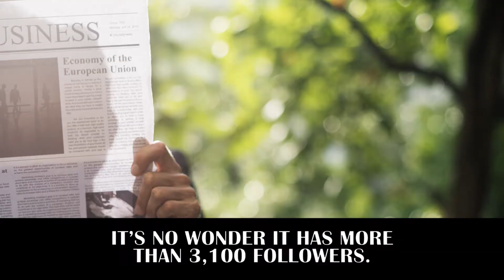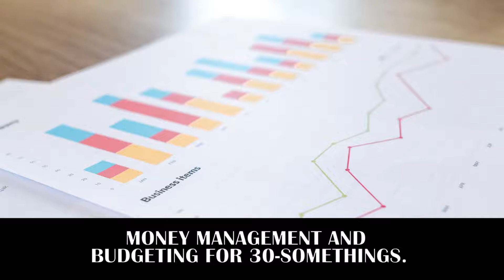5 Best Personal Finance Blogs for 30 Somethings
Thirty-somethings rejoice – we’ve compiled a list of best personal finance blogs for 30 somethings for you.

Blogging is all the rage these days, and money is one of the most popular niches out there. Why? Because most people, especially 30 somethings, can use all the help they can get in this department. Most thirty-year-olds should have things figured out by now, right? But sadly some are in worse financial straits than ever. Those student loan payments can really get you, not to mention that mortgage and that growing family. How do you possibly juggle it all? Thirty-somethings are a unique breed. Personal finance blogs for 40 somethings and personal finance blogs for 50 somethings might include tips for living retired, paying for your children’s weddings or paying off your mortgage. But most 30 somethings are still dealing with college debt, actually purchasing a home and starting a family.

Thankfully, pages and pages of financial advice for 30-year-olds can be found on the web. Advice from people who have been there. Because, 99% of the time, personal finance bloggers are sharing their journeys from rags to riches. Many of them blog full time, and some have even retired at an unusually early age. Must be nice. But stories like this never fail to be inspiring. They remind us that it is possible to be financially well-off, even as a 30 something, by implementing practical tips in our everyday lives that can change things for the better.

Before rating by followers, we also scoured each individual blog for things that would appeal to a 30 something. Whether the author mentioned they were a 30 something on their about page, or the content just seemed generally directed to young adults (with a discussion about paying off student loans, retiring early and/or growing a career). We only included blogs whose authors had a fresh voice most young adults could learn from. But keep in mind that not every blog has a presence on Bloglovin’, though most popular ones do. Their number of followers could always change over time as well. And lastly, while most blog writers on this list had some sort of degree or financial background, many of them are just speaking from their own experience. But we can always learn from one another, no matter how many years we’ve attended school. For more personal financial advice (but for a younger audience,) see our list of best personal finance blogs for 20 somethings.